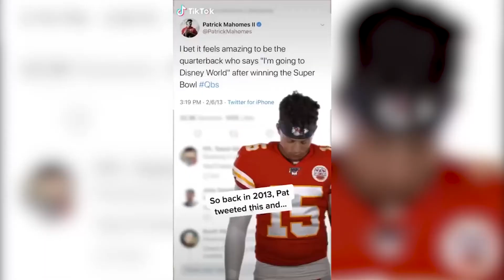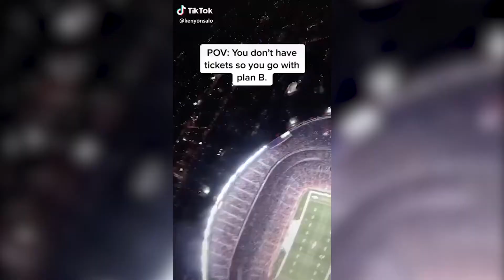The Funniest NFL TikToks on EARTH! (PART 1)😂🤣